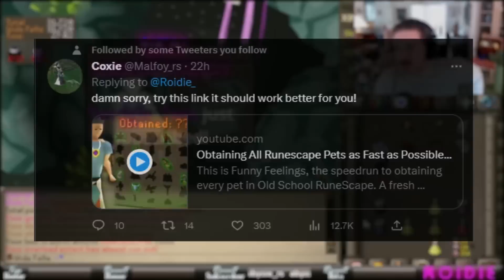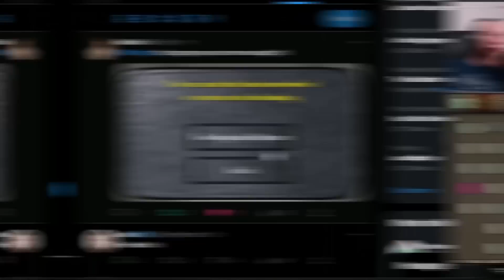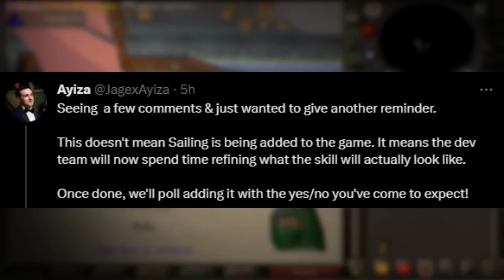Massive NEW HCGIM Announcement!